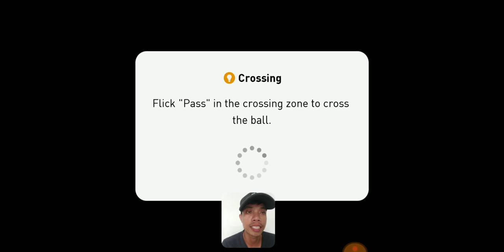PES MOBILE 2019 | BÌNH LUẬN | OLYMPIQUE LYONNAIS - LEE ĐẠT FC | MỘT TRẬN ĐẤU HAY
Football or soccer is a team sport that is played between two teams, each with 11 players on the field. This game uses a ball and is usually played on a rectangular field with two goals at the ends. The goal of the game is to score points by bringing the ball to the opponent's goal. Except the goalkeeper, the other players are not intentionally using their hands or arms to play the ball. The winner is the team that scores more goals at the end of the game.